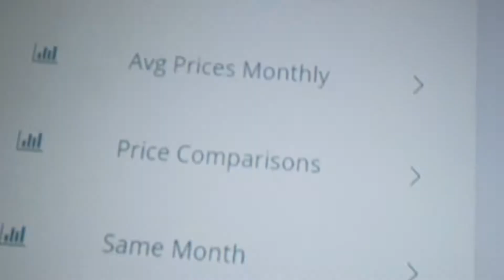DigitalCensusPk🇵🇰 logo unveiling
Pakistan Bureau of Statistics is delighted to announce the unveiling of the official logo Pakistan's first ever DigitalCensusPk🇵🇰 !
Federal Minister PD&SI, Ahsan Iqbal, the Chief Guest at the occasion, did the honours and unveiled the DigitalCensusPk🇵🇰 logo.
Ahsan Iqbal Ministry of Planning, Development and Special Initiatives